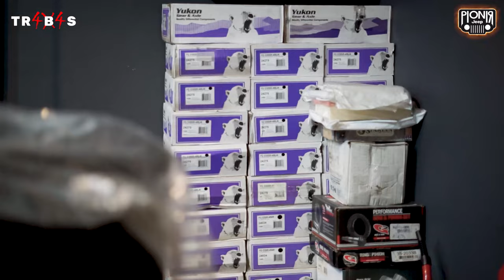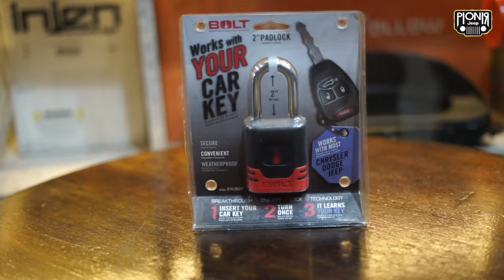PANASS BANGET! FUN OFFROAD BARENG ZOE LEVANA || TRABAS EPS 2 || ONE STOP SOLUTION JEEP